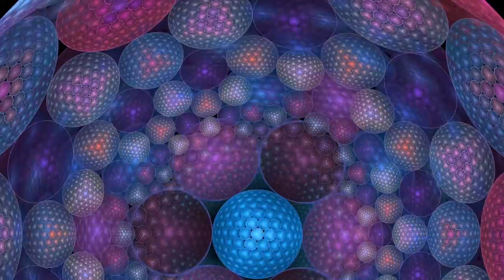Robert Leoni- Blessing In Disguise (NEA 013 - NEA RECORDS)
Blessing in disguise is cathartic track. Made after a break up. Pain and pleasure inter-are, like good and evil, present in this composition of the past that looks at the future.

Make sure u be here when the future arrives

Original ArtWork: Robert Leoni
VideoMaker: Giuseppe Garofano

Label Profile:

NEA Records was founded in 2021, drawing on a collective of promising and varied artists from the very first day.
Concerning the music, we manage to realize a refreshing independent underground style. Based on a very sophisticated approach towards the production quality, NEA Records stands for highly energetic, kicking bass sounds and catchy synthesizer riffs, escalating to twisted sound structures and uplifting breaks and finally joining all the musical forces again in an intelligent, harmonic and melodic groove.
And we are providing services such as Analog & Digital Mastering Studio - Vinyl & Digital formats - Stems/Stereo Mixing & Mastering.